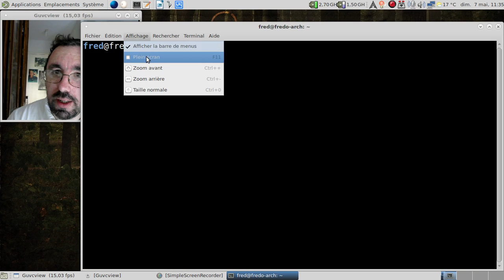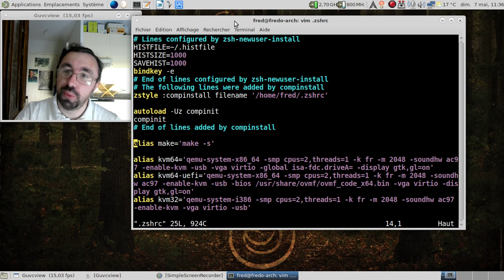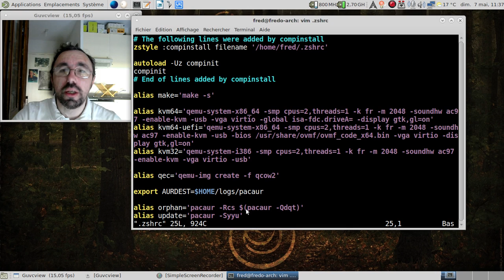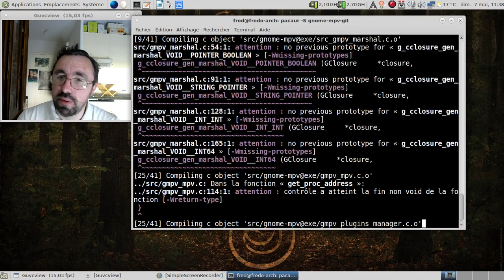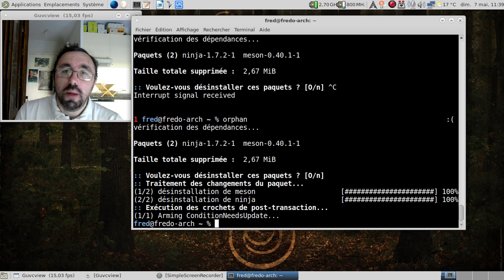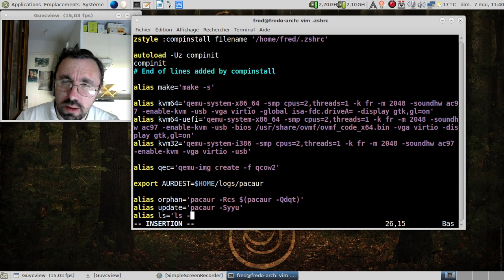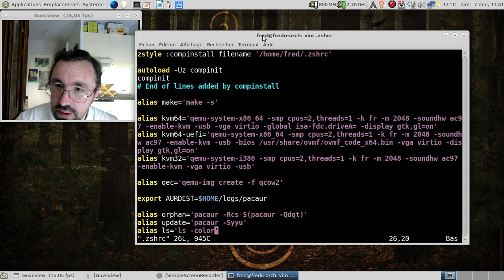La CLI c'est la vie, épisode 8 : les alias.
Une vidéo rapide sur les alias, l'ami du fanatique de la ligne de commande.